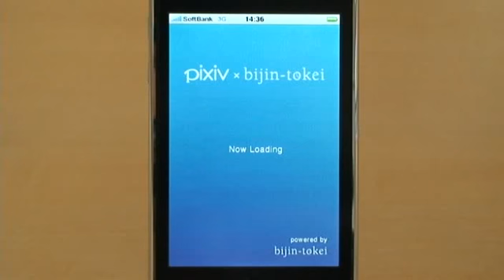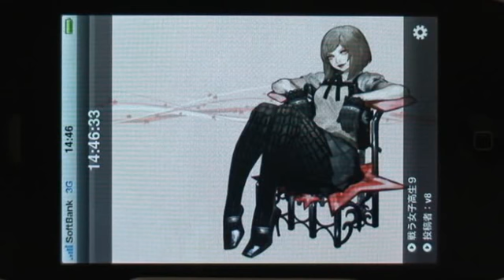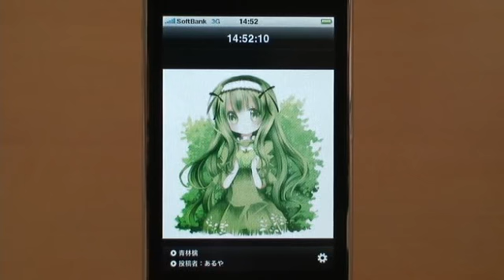iPhone app pixiv x bijin-tokei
iPhoneアプリ、pixivと美人時計のコラボアプリ